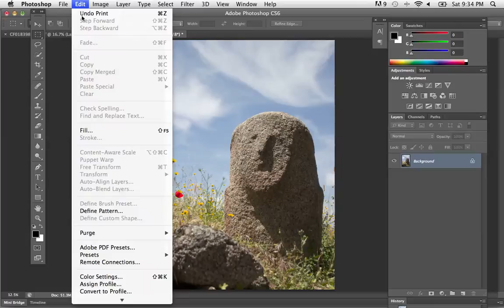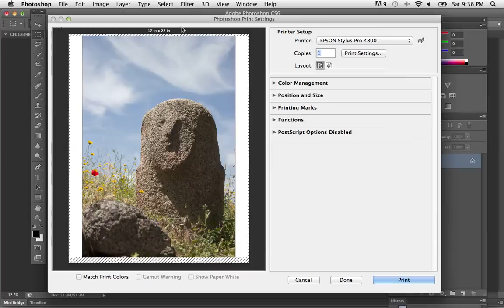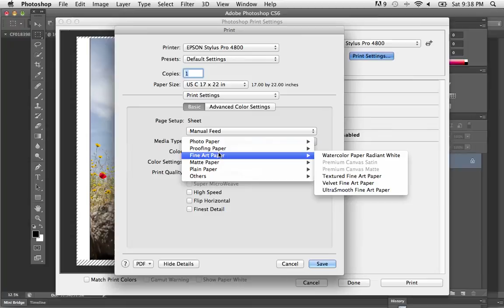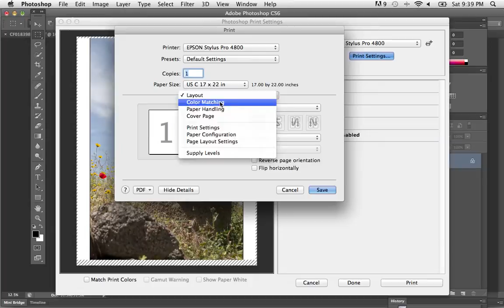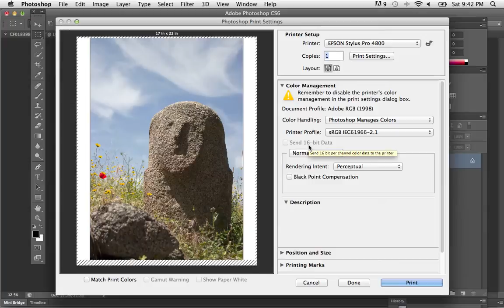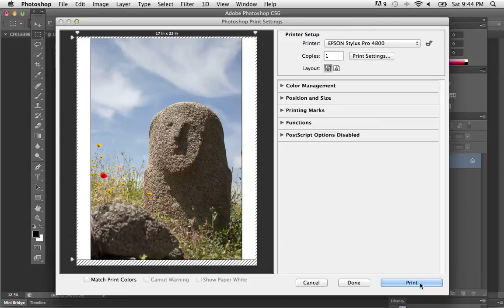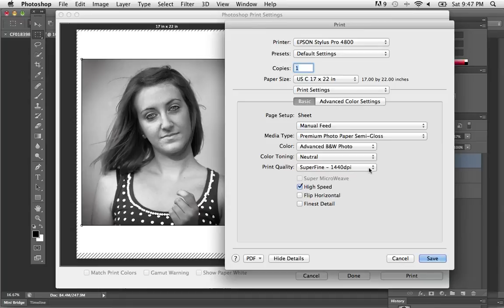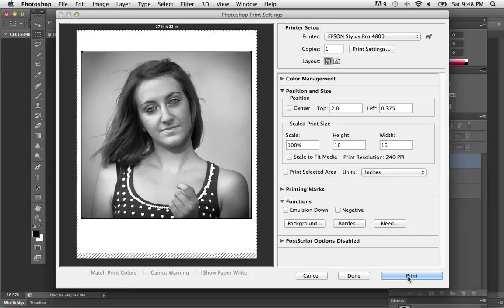Erika Gentry Education: Printing from Photosop CS6 to an Epson Printer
In this video I demonstrate how to print to an epson inkjet printer from Adobe Photoshop CS6 using ICC color profiles and the Advanced Black and White modes.